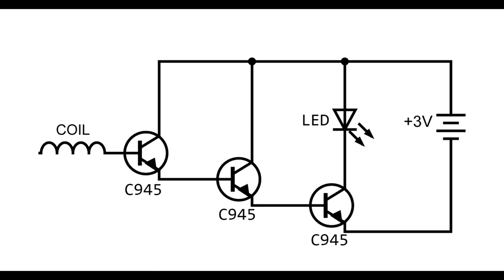Make a Wireless AC current Detector || AC current tester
Amazing Voltage Detector, Non contact tester, Electronic project

How to make magic tester, wireless tester at homemade,

dc motor car remote control

cardboard

how to make a toy car at home

how to make car remote control

motor helicopter

how to make Formula 1 car from ice Cream sticke

how to make Amazing F1 Racing Car - out of Cardboard DIY

 to make F1 Racing Car with dc motor very simple

How to make F1 car from DC Motor at home

How to make amezing F1 Racing Car (Ferrari) - Cardboard DIY

How To Make Remote control Rc Recing Car from PVC Pipe | F1 Racing Car | High speed Recing Car

Remote control car kaise banaye

How to make rc remote control car at home

How to make a F1 RC car at home from cardboard - Remote control car - Amezing DIY toy

Welcome to our channel " Crazy Maker XYZ " Make Toys Cardboard Toy Matchbox Toy where you are the creative life of the hand Craft ,DC Motor CarLife , Plastic Bottles,Free Energy, Electric Equipment  Creative ideas, Information

               🥀🥀Credit 🥀🥀

             🌹🌹 Song By🌹🌹

   ❤️❤️ I love you YouTube ❤️❤️